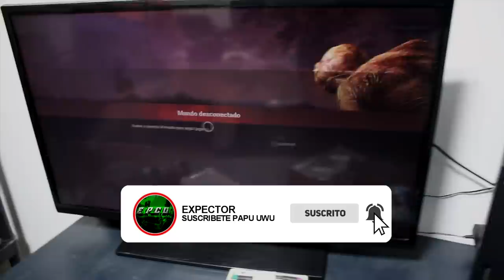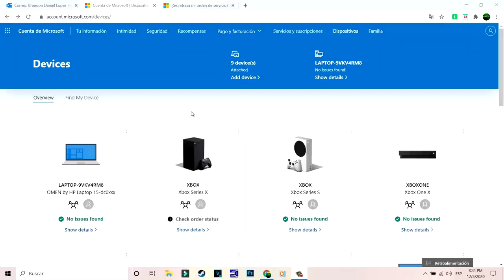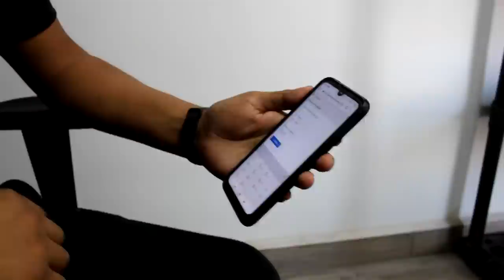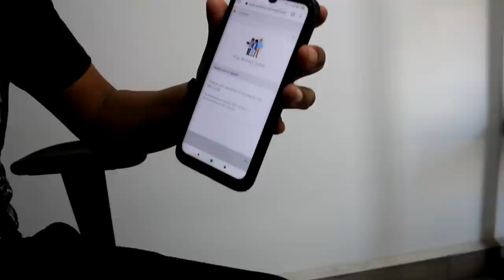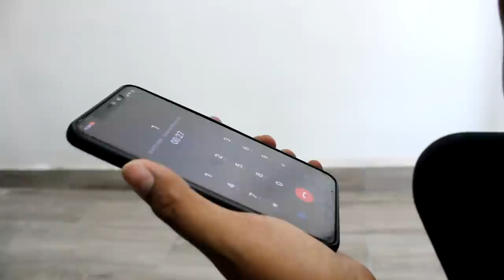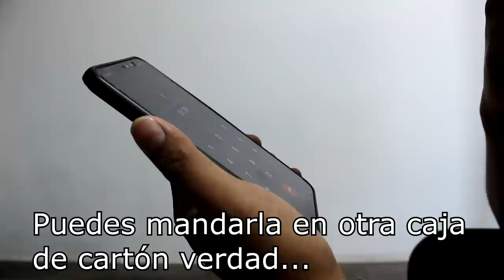Llevando a garantía mi XBOX SERIES X | ¿Cómo llevarla a garantía?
1xBET La mejor forma de ganar dinero, Utiliza el código Expector y encuentra muchas sorpresas uwu

Xbox live: ExpectorAka8449
Fornite: ExpectorAka